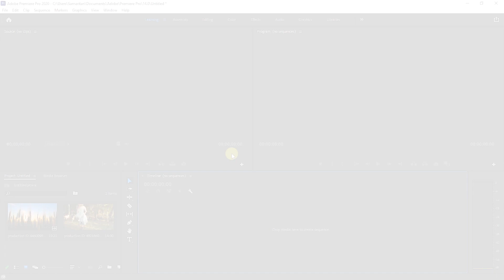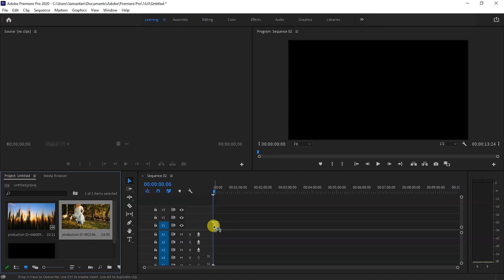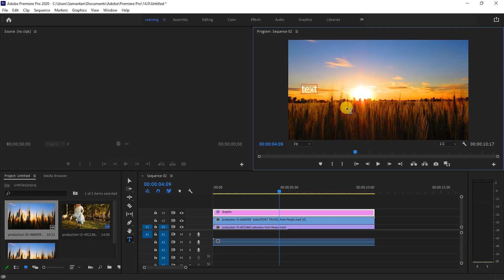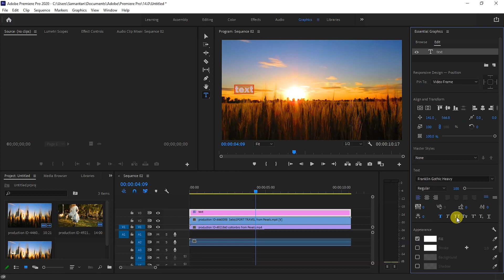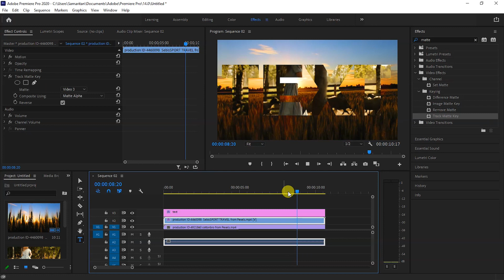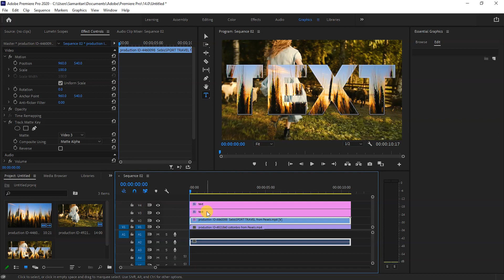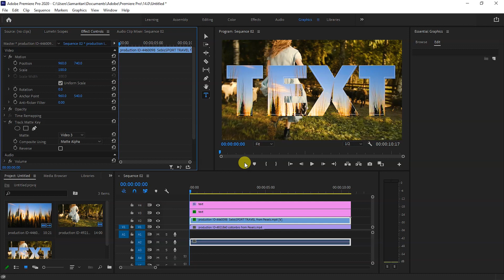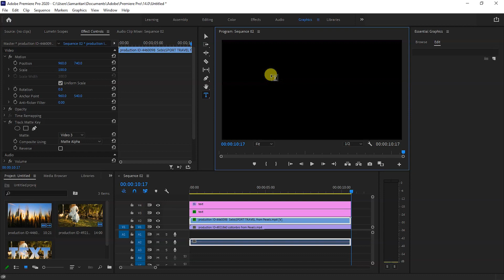Video in Text Effect Premiere Pro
How to place a Video in Text
In this premiere Pro tutorial we will know that how we can fill or place a video in text